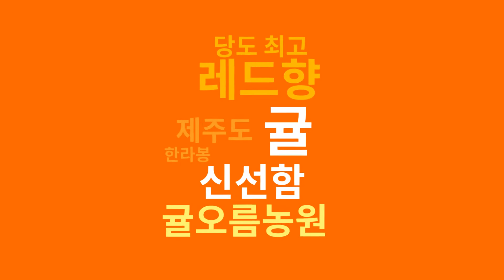제주 귤오름농원